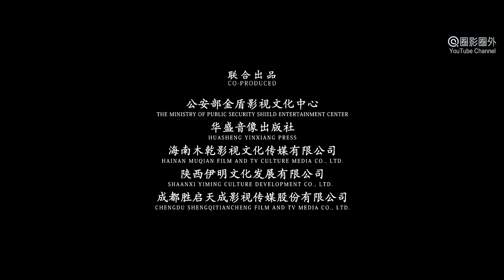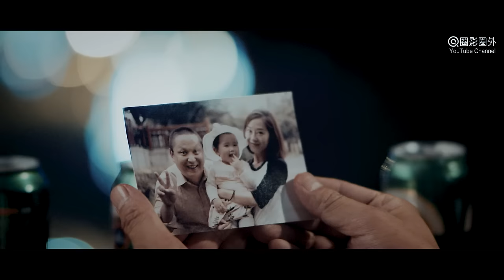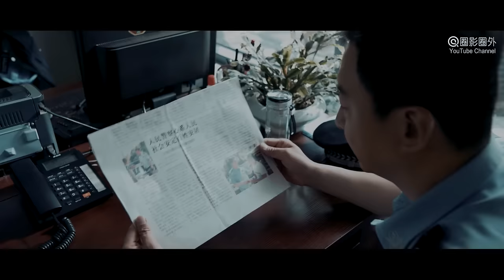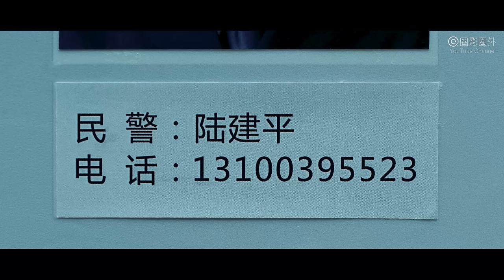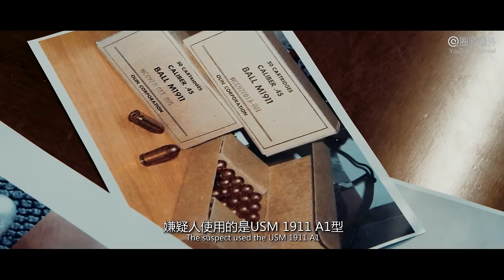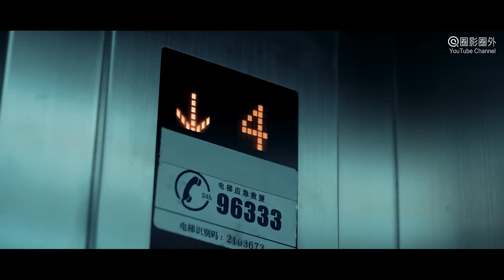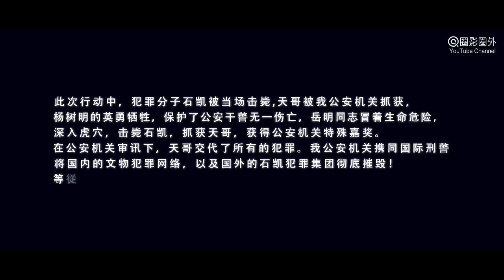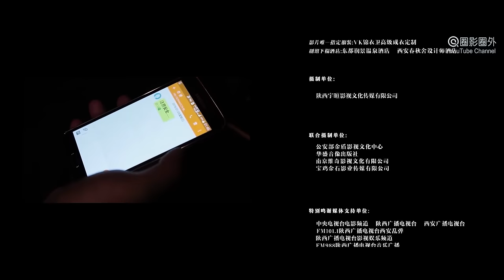[Full Movie] Operation Tomahawk | Gangster movie chinese |Action film HD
Synopsis: The Action Movie "Operation Tomahawk 战斧行动" is about a story like infernal affairs. Two undercover cops get into an antiquities smuggling ring. they killed a sister of the gang head in a fight. but the head escaped. Some years later, the gang head finds that one cop finally. He wants to avenge his sister and the police plan to arrest the criminal head at the last time.
Studio:

 Studio:  Yu Xuan Film,  Xin Mei Media
Director:  Xu Weixiang
 Starring:  Hao Ping, Wu Xiaoyuan,  Jiang Xinyue, Zhou Yuming
Genres